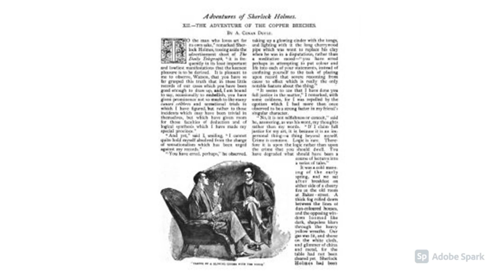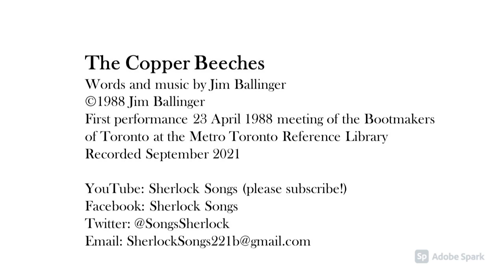SV12 The Copper Beeches